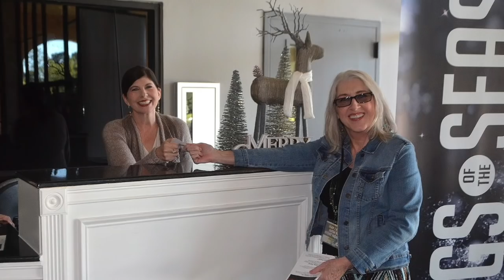1-6-19 Pastor Denny Duron: Dream Again